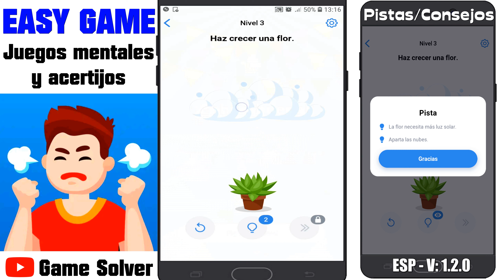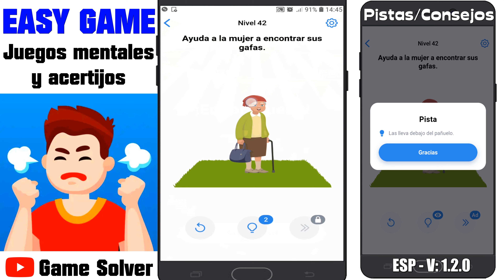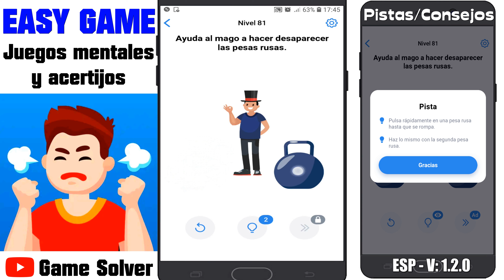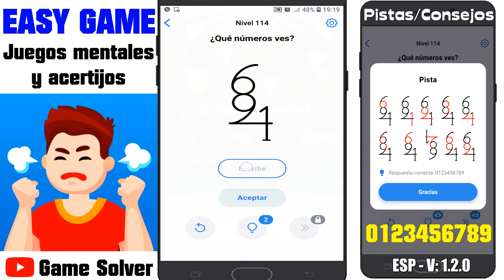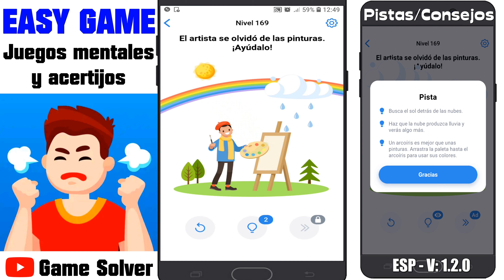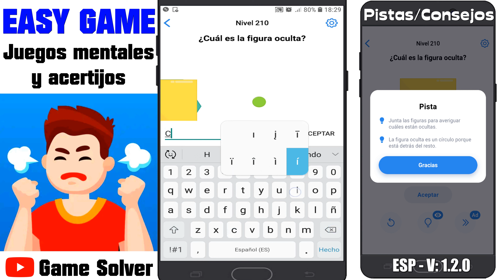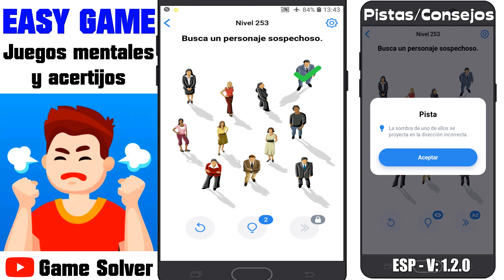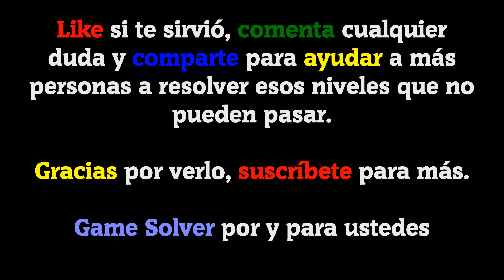𝐄𝐀𝐒𝐘 𝐆𝐀𝐌𝐄 | TODOS LOS NIVELES 1-288 [ESPAÑOL]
Hoy os traigo todos niveles resueltos hasta la fecha del juego Easy Game - Juegos mentales y acertijos.

ESP - 1.2.0

ℹ 𝐃𝐄𝐒𝐂𝐑𝐈𝐏𝐂𝐈Ó𝐍 𝐃𝐄𝐋 𝐉𝐔𝐄𝐆𝐎:

¡Pon a prueba tu coeficiente intelectual y diviértete a lo grande con estos complicados acertijos mentales! ¡Piensa de forma alternativa y serás un campeón! ¡Prueba este adictivo juego de acertijos, entrena tu mente y demuestra que eres el más inteligente!

Easy Game es un divertido y estimulante juego de pensar con varios problemas de trivia y rompecabezas. Si te gusta solucionar acertijos, ¡estos juegos mentales te encantarán! Entrena tu lógica, iq, memoria, inteligencia, habilidades de solución de problemas y creatividad.

🗣𝐈𝐃𝐈𝐎𝐌𝐀: Español(España) 🇪🇸